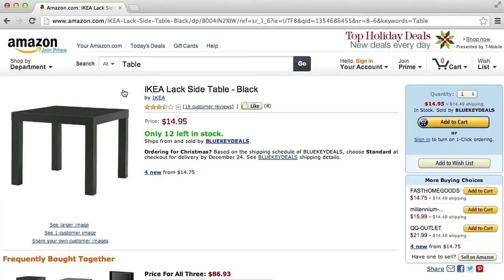Computer Science Field Guide Artificial Intelligence extended video - Plelase subscribe & support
Custom Keto Diet (view mobile)
The Smoothie Diet: 21 Day Rapid Weight Loss Program
14 Day Rapid Soup Diet - The Superman Of Keto Offers For 2020 (view mobile)
Over 30 Hormone Solution (view mobile)
Slim Over 55 - Home Workouts For Women Over 55 Make Us 1k/day On Fb (view mobile)
Okinawa Flat Belly Tonic (view mobile)
Eat Stop Eat And More Brad Pilon Bestsellers
Eat The Fat Off - Most Compelling Sales Copy You Have Seen In 2019
Old School New Body - Highest Converting Written Page On CB Market